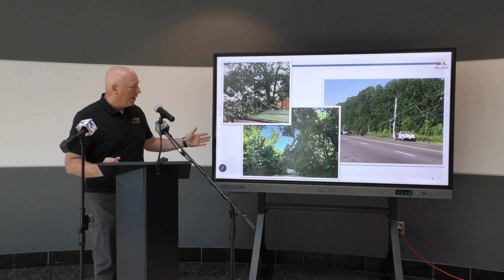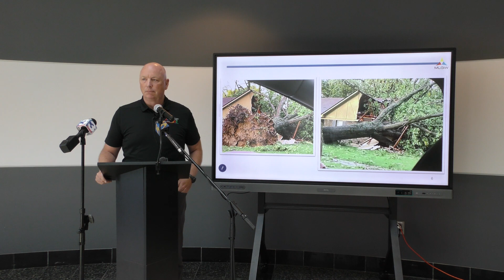Press Conference 06- 26- 2023